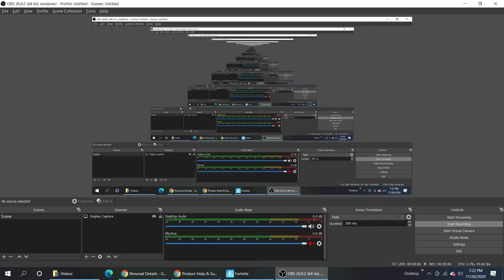Not much sweat in this W